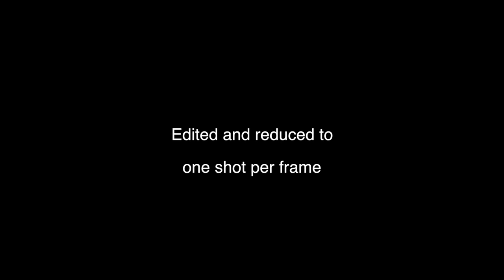Swimming Pool Build Time Lapse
This is episode 2 of the Pool and Pool House Build VLOG.  Go check out episode zero and 1 to get caught up.

This one is the time lapse! Short and to the point. Dig, put pool in ground.

Awesome stuff, so go buy it.  I did.